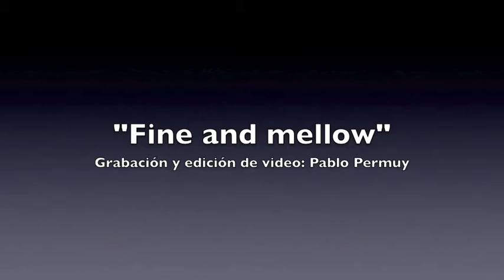Foolmakers Bo en tenro ( Fine and mellow) no Festival de Jazz de Lugo, no Clavicembalo, 2013